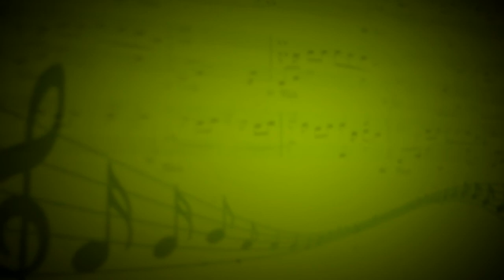What's Up (4 Non Blondes) - группа"Бетельгейзе" - Алексей Клейн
"Вокал - Софья Яциневич,гитара - Куликов Дмитрий,Никонова Ксения,аккордеон - Алевтина Петроченко,бас гитара -  Никита Дубина,ударные  - Анатолий Петроченко